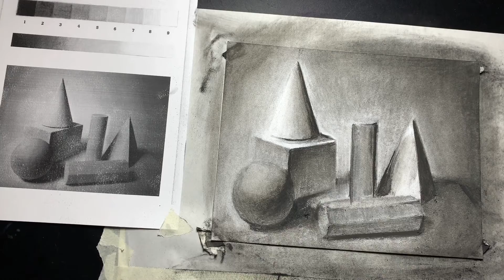Sculpting & Developing Details: Part 2 Charcoal Practice